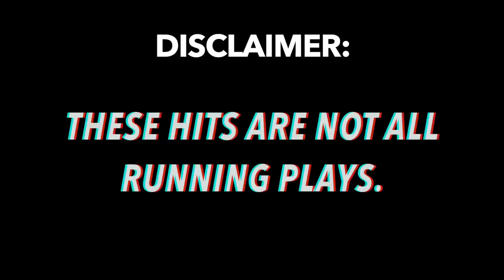NFL Biggest Hits on RBs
Running backs getting destroyed. Not all of these plays are runs.

The best hits video will be uploaded on 12/25. 👀

(If you are currently a football player who lays big hits, please research the history of CTE in football)